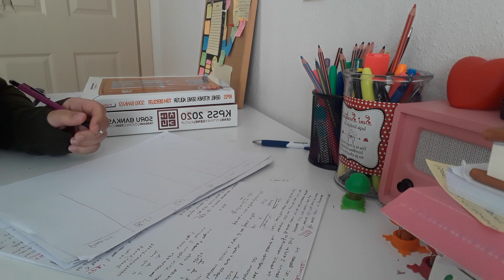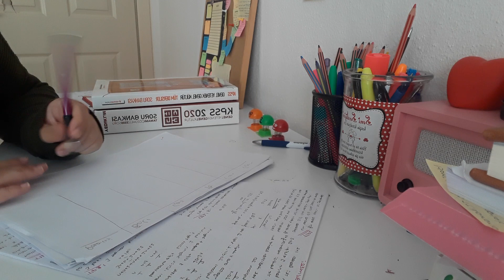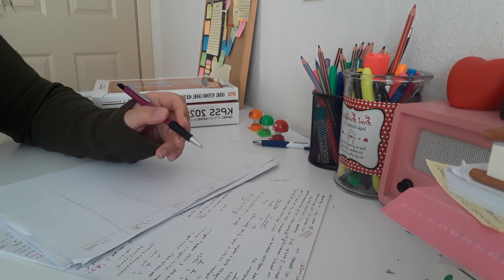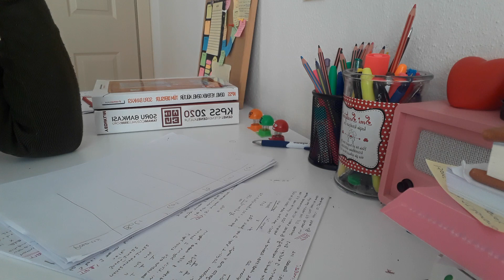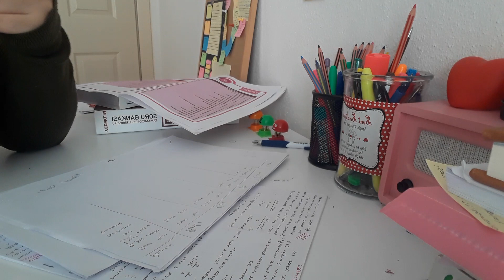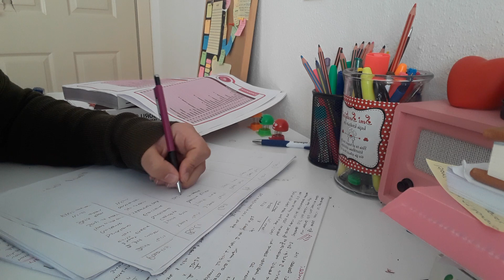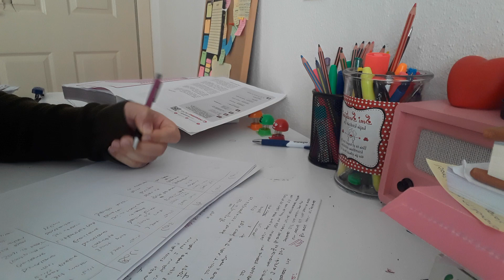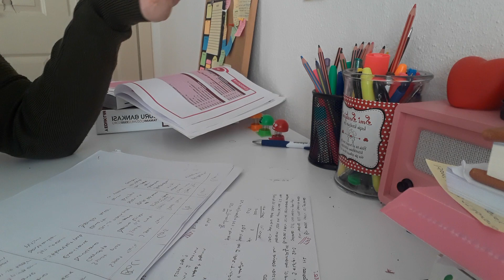Haftalık ders çalışma programı 2 || MOTIVASYON || program yapamıyorum diyenler mutlaka izlemeli !!!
Herkese merhaba :) program hazirlayamayan çok arkadaşımız var  ve bu videoyu izledikten sonra eminim artık hazırlayabileceksiniz. Kalem ve kağıtları hazırlayın beraber plan hazırlayalım:)